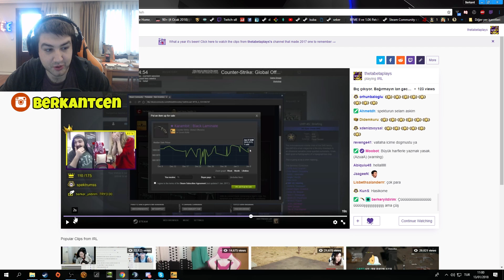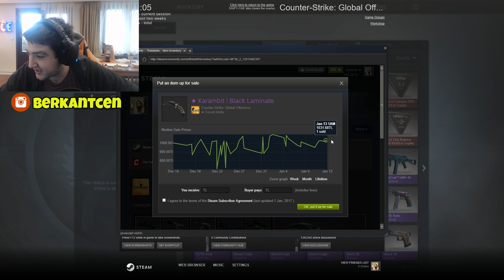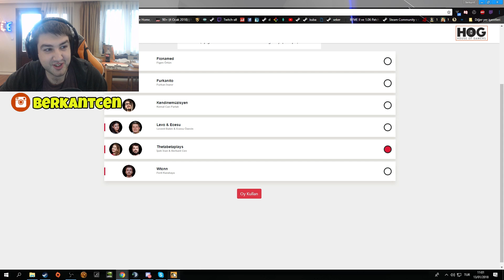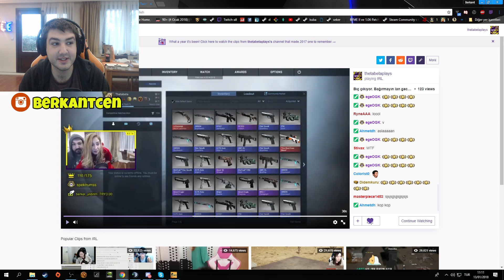CANLI YAYINDA ABONEYE 1000 TL BIÇAK GELDİ !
Merhabalar herkese. Geçtiğimiz günlerde HOG evinden yaptığımız canlı yayın sırasında bir abonemize 1000 TL değerinde bıçak açtık. Ayrıca genel olarak HOG da neler oluyor Enes Batur Ferit yüzleşmesi hakkında Gamma 2 kasası açarken konuştuk.

Thetabetaplays kanalında ne mi var? Mütevazılığa gerek yok, kasa kutu açılımı bizden sorulur! Efsane kasa açma videoları bulabileceğiniz gibi CSGO güncellemelerini, oynanış videolarını, csgo rekabetçi modundaki eğlenceli anlarımızı, kasa açılımı sitelerini incelediğimiz videoları da bulabilirsiniz. İyi seyirler :)